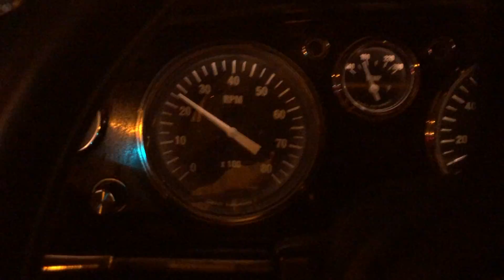Roadster Cruise July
Evening cruise after being away from her for 8 days